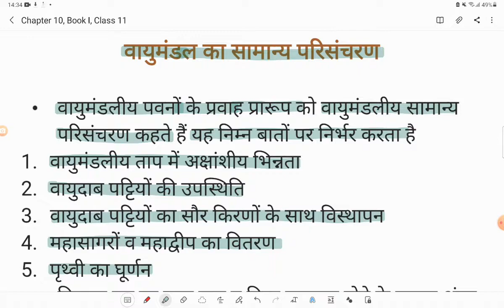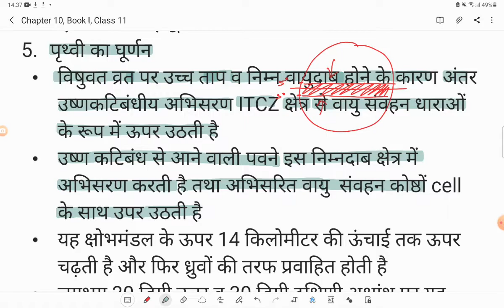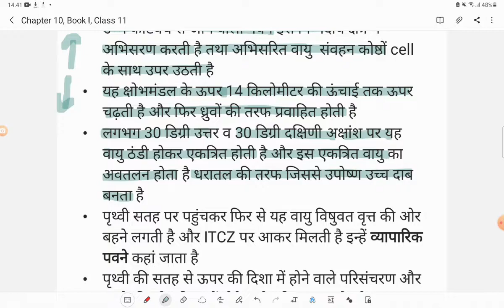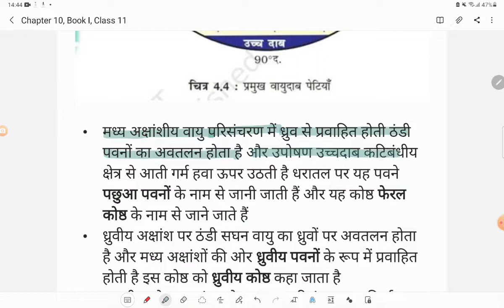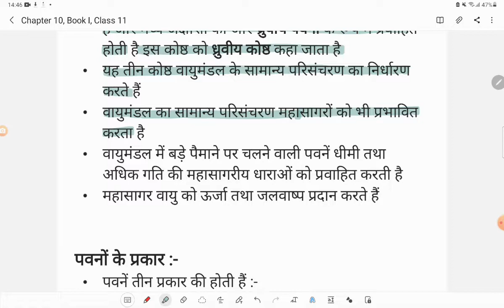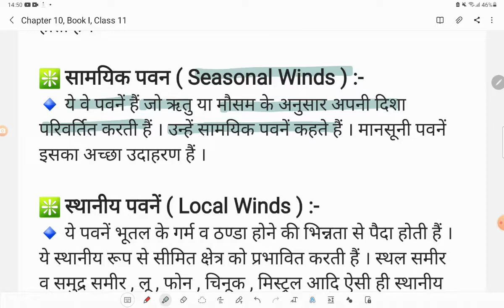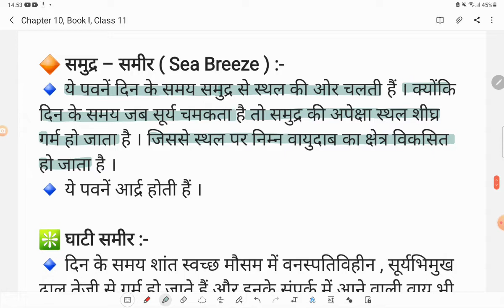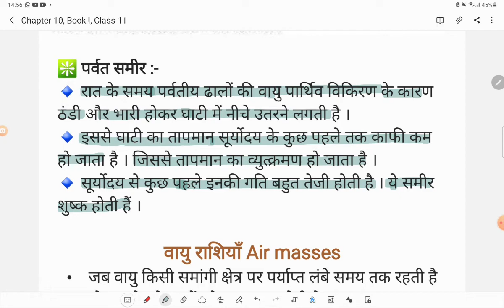Chapter 10 | Class 11 | Geography | Part 3 | Book 1 | वायुमंडलीय परिसंचरण तथा मौसम प्रणाली | Hindi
Chapter 10 | Class 11 | Geography | Part 3 | Book 1 | वायुमंडलीय परिसंचरण तथा मौसम प्रणाली | Hindi Medium | Pie Classes

Hello students
 I am Sachin Malik Lecturer Geography in Delhi Govt. Schools and I welcome all of you to my channel PIE CLASSES BY SACHIN MALIK

About the Video :

In this video I am explaining Class 11, Geography, NCERT Chapter 10 Part 3 in simple and understandable Language in Hindi medium so that students can understand it easily

Topics Covered :

1. वायुमंडलीय परिसंचरण तथा मौसम प्रणाली
2. व्यापारिक पवने , पछुआ पवने , ध्रुवीय पवने
3. समुद्र समीर, स्थल समीर
4. घाटी तथा पर्वतीय समीर